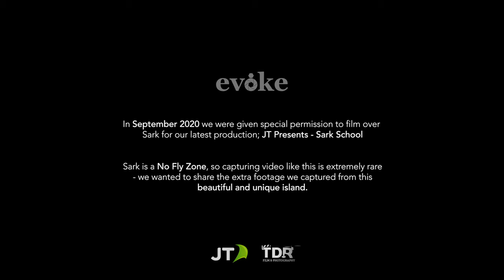Beautifully Sark (4K) - Exclusive and Stunning Drone Footage of the Island of Sark by Evoke Guernsey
In September 2020 we gained rare permission to take to the skies with a drone to capture stunning and unique footage of the beautiful island of Sark, in the Bailiwick of Guernsey, part of the incredibly beautiful Channel Islands.

The footage was for one of the most amazing projects we've ever done, JT Presents - Sark School.

We had lots of beautiful footage that we couldn't fit into the Sark School video, so we decided to compile them into a single dedicated video for everyone to enjoy!

for more information and to get in touch.